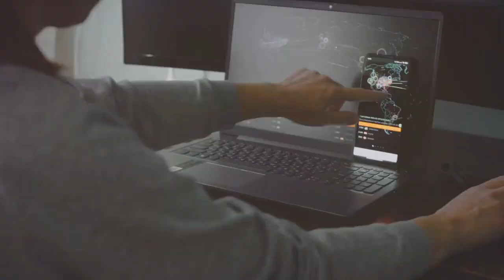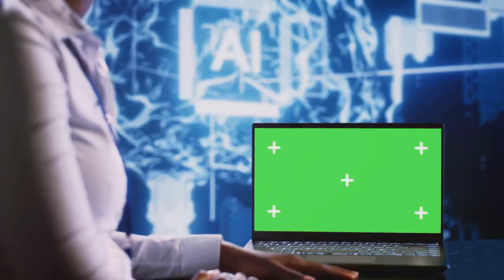Create Landing Pages in 60 Seconds with MarketingBlocks AI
Discover the power of MarketingBlocks AI – your ultimate tool for creating stunning landing pages quickly and effortlessly!

Just press a button & MarketingBlocks AI creates Stunning, conversion-friendly landing pages with original content written specifically for your business.

No Writing, Designing or Coding Required
MarketingBlocks AI creates the layout, writes the copy, searches for relevant media, and combines everything to create high-converting landing pages for more leads, sales, and signups.

Music Code:

our aim is to transform the WORLD OF ONLINE BUSINESS. To achieve that, we are working in several important areas at the same time. Our core business is digital products, where we automate the online business.

This Video provides knowledge about products and includes product suggestions.